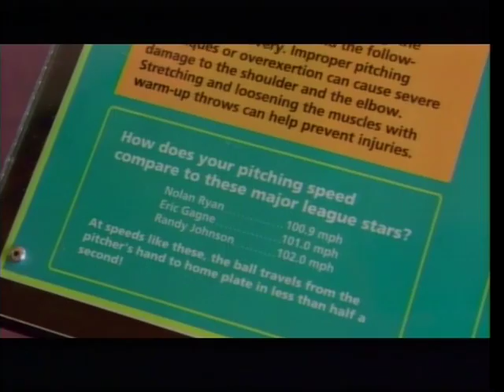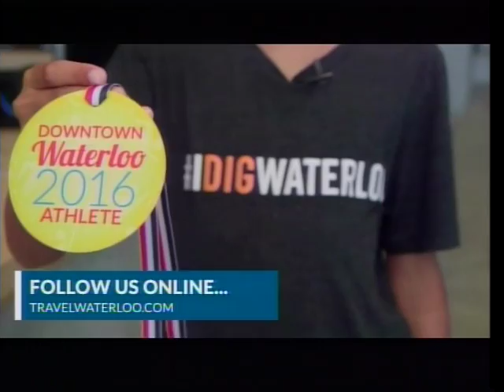Heart For the city - Episode6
Guests include: Tom Powers, Ward 1 Councilperson; Tavis Hall, Executive Director of Main Street and Zay McDonald; Dan Trelka, City of Waterloo Safety Director; and Jimm Ites, Lift-Up Cedar Valley